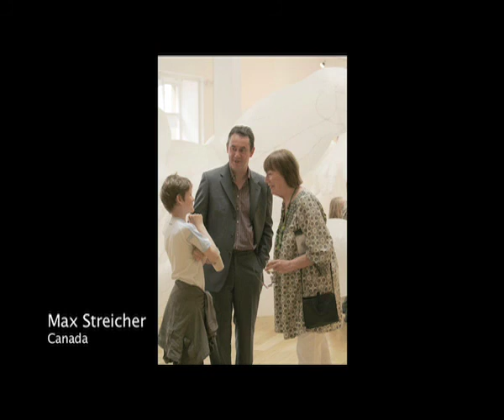Galway Arts Festival 2008 Highlights